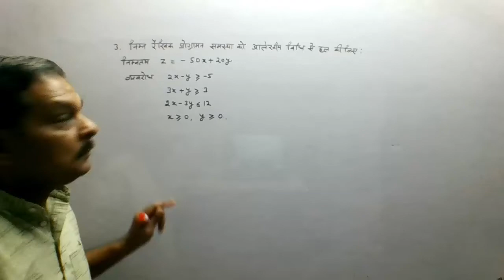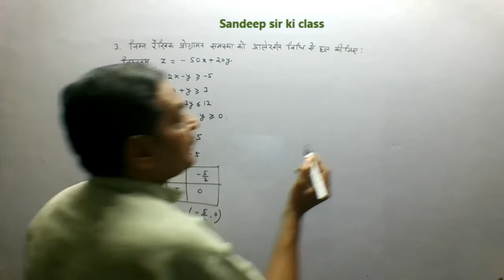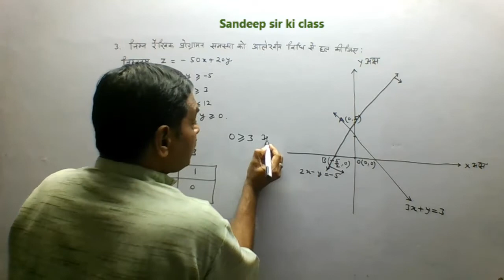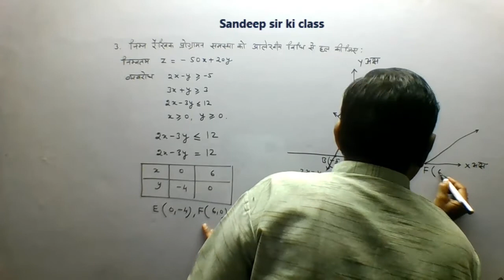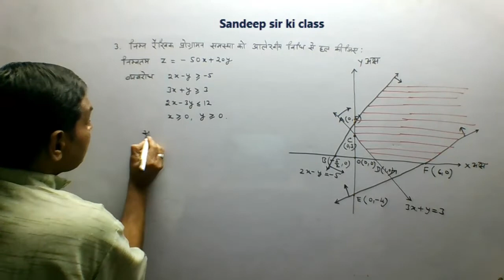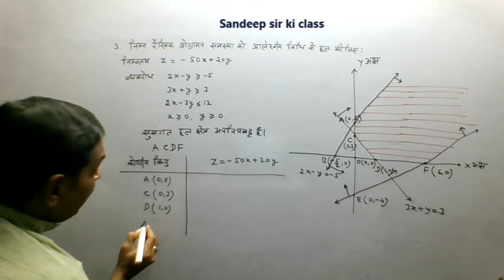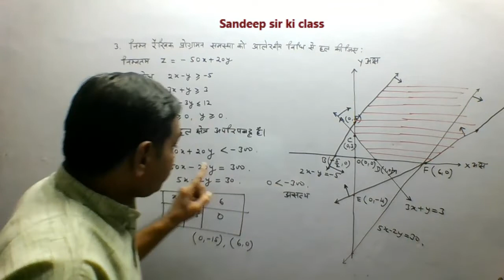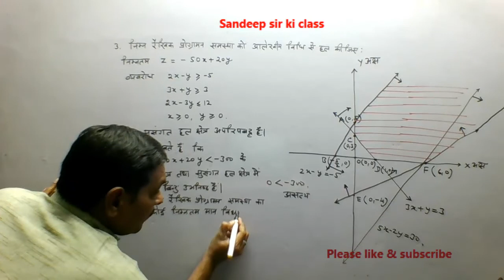Rbse class 12|Chapter 15 Exercise 15.1 Q.no. 3 Linear Programming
कक्षा 12 गणित राजस्थान बोर्ड के अध्याय 15 रैखिक प्रोग्रामन  के प्रश्न का हल…